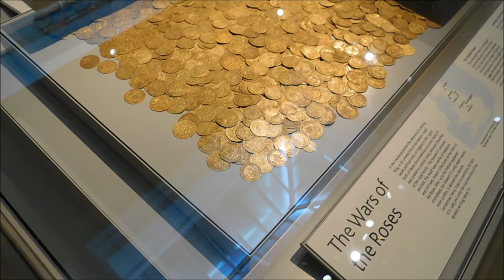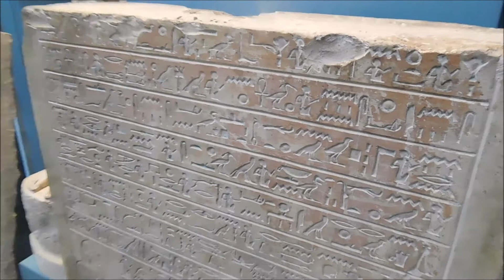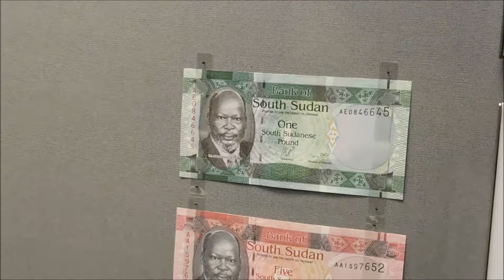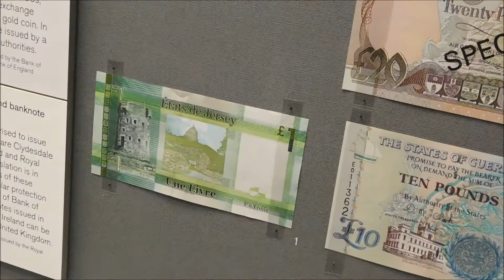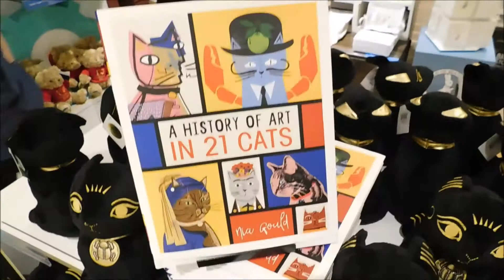Inside The British Museum! (2022)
A visit to the amazing British Museum in London! It is only the second time i have been to this location, but sadly time was limited so i wasn't able to see everything. I was however, able to film everything i did see, so yay! 😄

The British Museum is a public museum dedicated to human history, art and culture located in the Bloomsbury area of London. Its permanent collection of eight million works is among the largest and most comprehensive in existence, and documents the story of human culture from its beginnings to the present. The British Museum was the first public national museum in the world when it opened to the public in 1759.